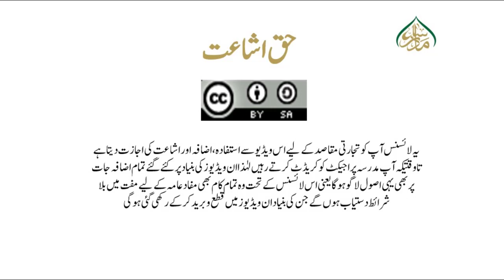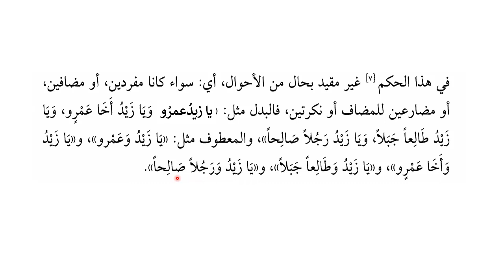شرح ملا جامی، سبق: 125/والمضافۃ/125:Sharha Mulla Jami Lesson